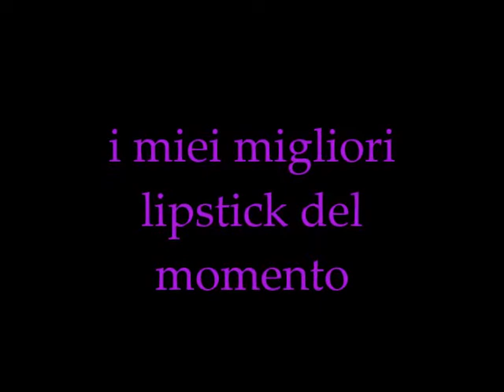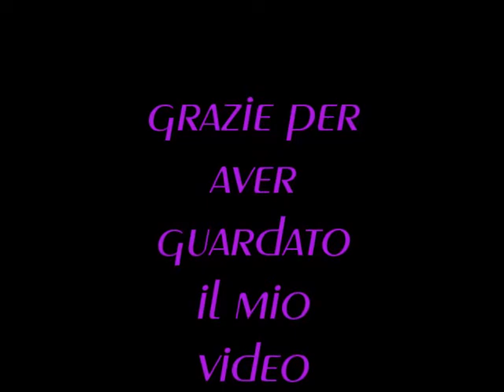MY FAVORITE LIPSTICK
lipstick lilla lo trovate qui
potete trovare foto e recensioni anche sui i miei social